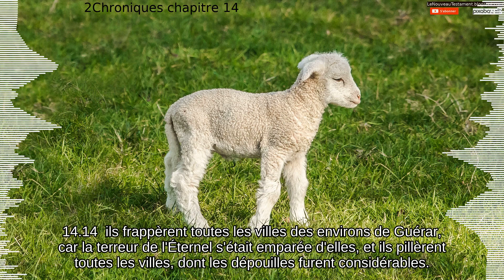2Chroniques chapitre 14